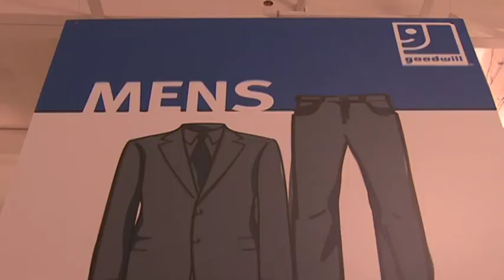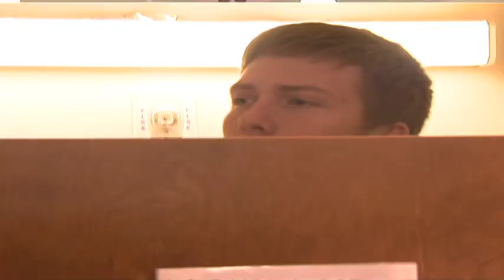Fort Worth Lake Country Christian Eagles - Goodwill Outing - 2013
Players from the girls and boys basketball teams at Fort Worth Lake Country Christian visited a Goodwill to learn about how to dress for a job interview on a budget.